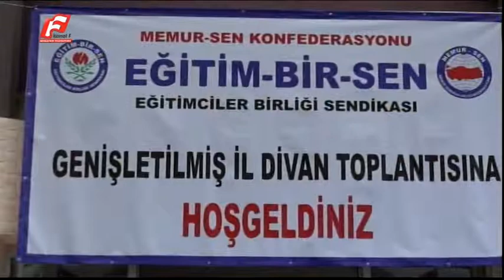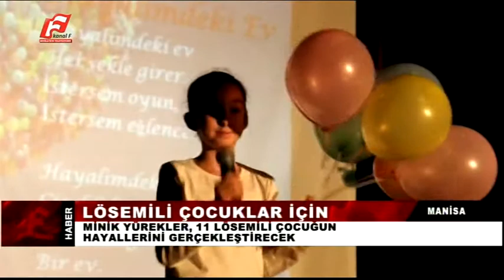17 OCAK 2016 KANAL F ANA HABER BÜLTENİ